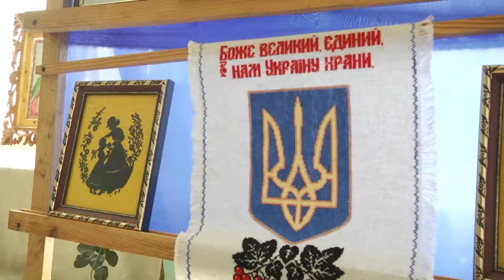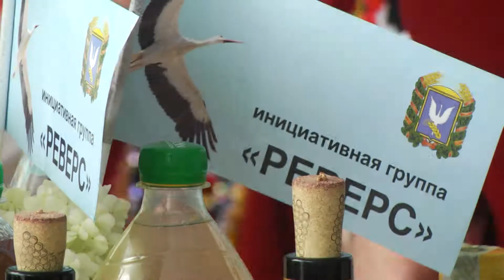В Зачепиловке прошел творческий вечер композитора Натальи Сапко